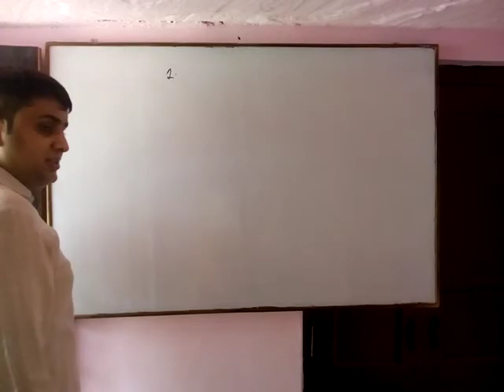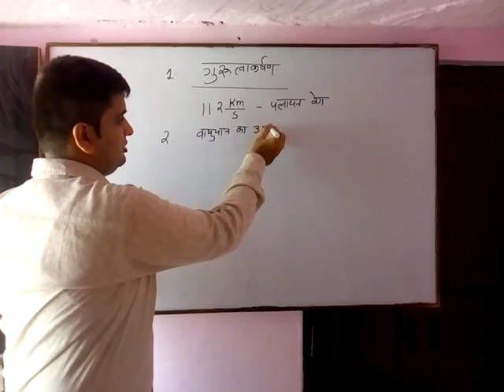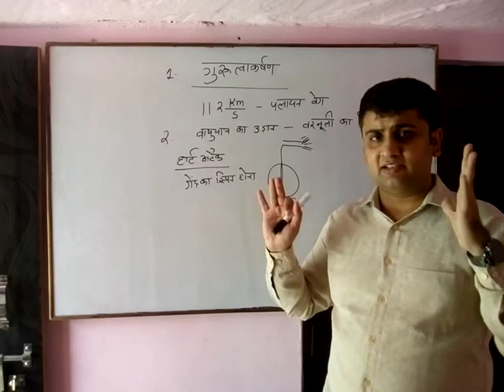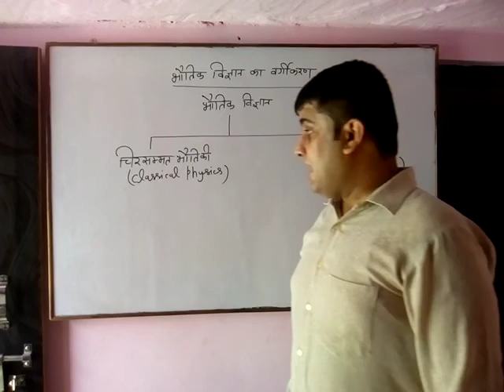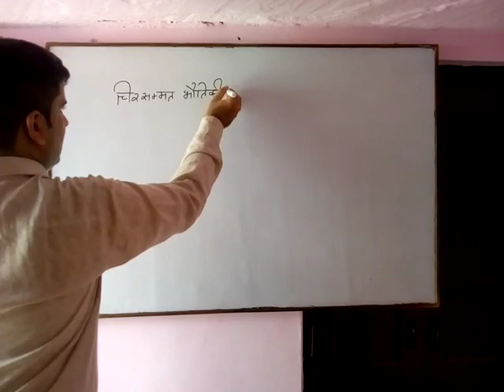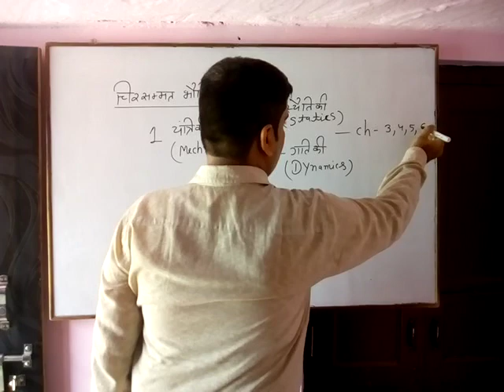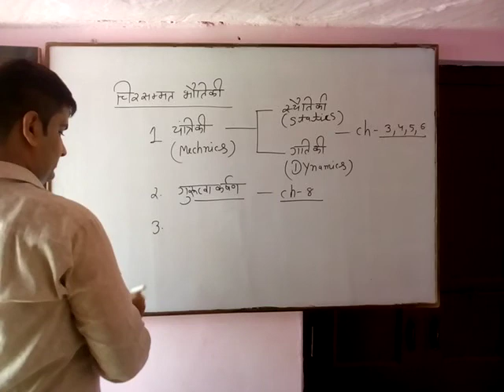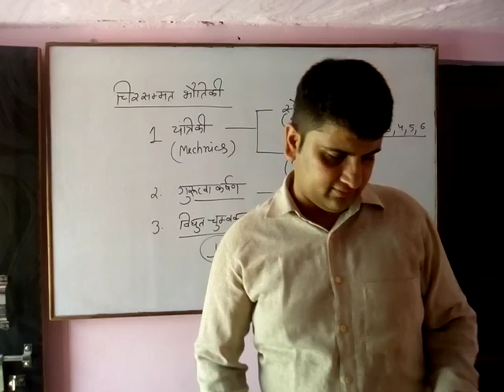Physical world class 11. 2 lacture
Classification of physics